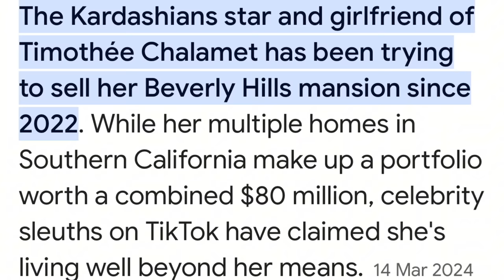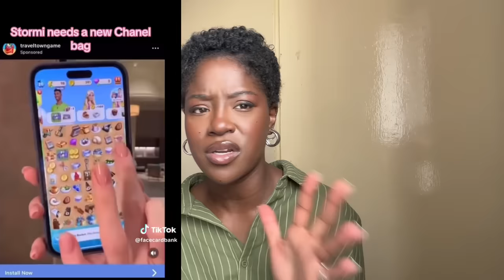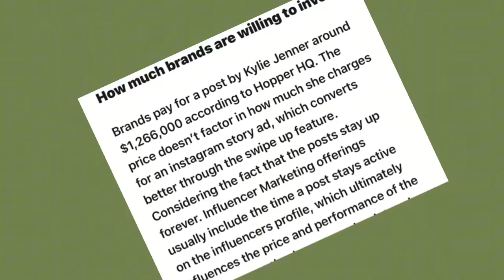Kylie Jenner The ''BROKE'' Billionaire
Join me in todays video as I sit down to discuss Kyliejenner and the recent conversation surrounding her going brokity okity lol.